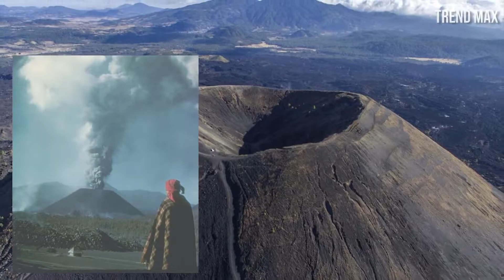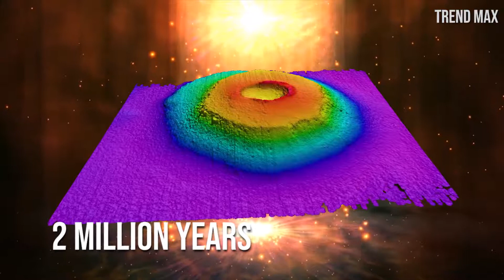Power Of Beethoven.